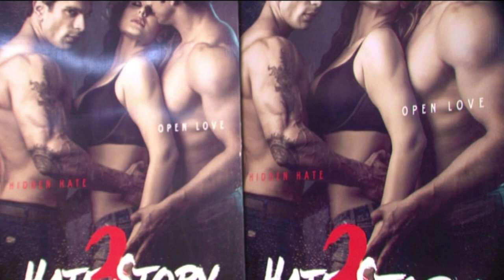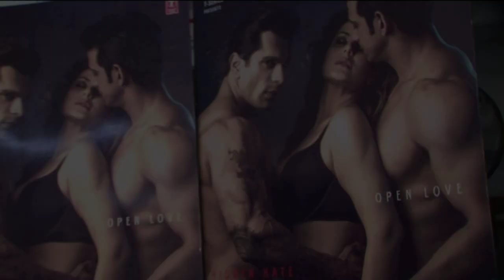Latest Bollywood News - Amal And Armaan Mailk Exclusive Interview - Bollywood Gossip 2015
Armaan Mailk and Amal Mailk talk about the challenge of recreating the song Tumhe Apna Bananeki and how the overcame the challenge.